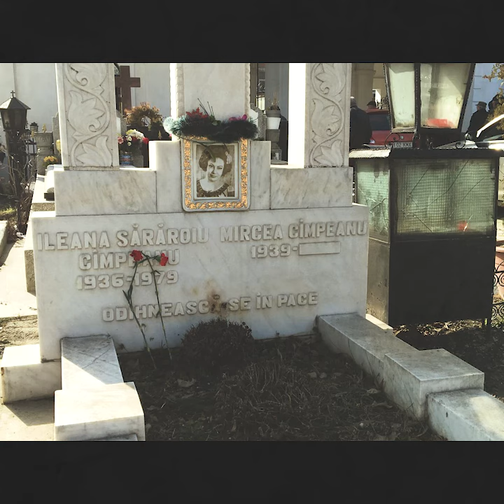Ileana Sărăroiu, îngropată de vie, ar fi scrijelit sicriul pe interior încercând să iasă